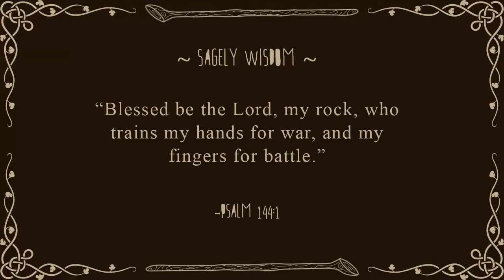Minecraft: Jurassic World: Episode 78: Slippery Lil'Buggers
Can we hit 20 likes for an awesome series?! :D

Come adventure with Tortimer as he strives to dig up the past and bring it back to life... for monetary gain! Will nature find a way? Come find out! :D

Mods Used
 Fossils & Archaeology Revival
JurassiCraft
Chisel
Carpenter's Blocks
Journey Map
OptiFine
FastCraft
Dragon Mounts
Statues
Colorful Portals
CraftGuide
Backpack
Davincing
Better Foliage
Pokeball

Looking for a Minecraft Server Host? Give BisectHosting a try!